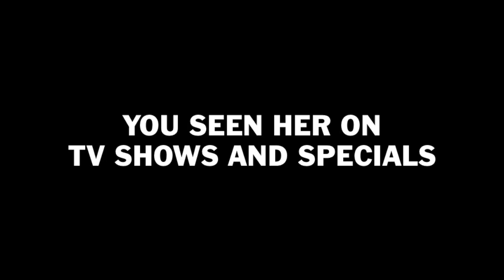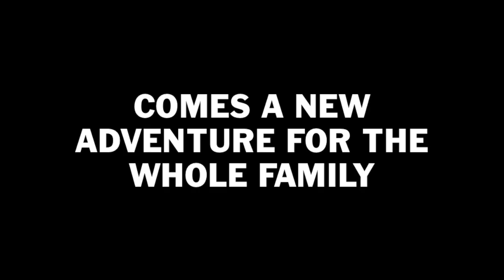The Strawberry Shortcake Movie (Trailer)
This is a trailer for my next movie which is "The Strawberry Shortcake Movie", and it's going to be a takeoff of the "TheJoJuan4444's" "Mario Movie". The movie will be release will be sometimes later this fall.